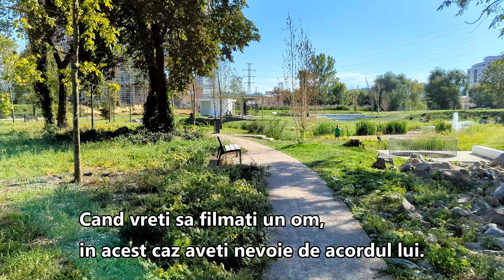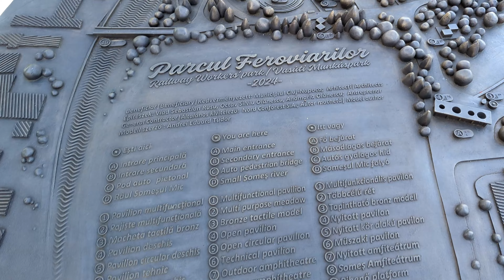Plimbare in parcul Feroviarilor, Cluj (care a fost reamenajat recent)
Vlog bilingv. In acest vlog va prezint un parc reamenajat recent, care arata chiar foarte bine dupa punctul meu de vedere.